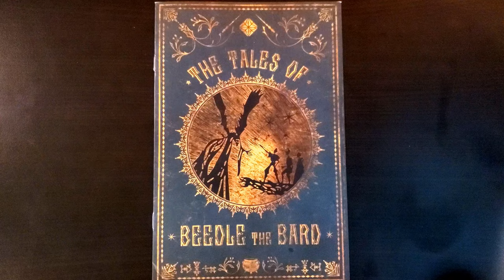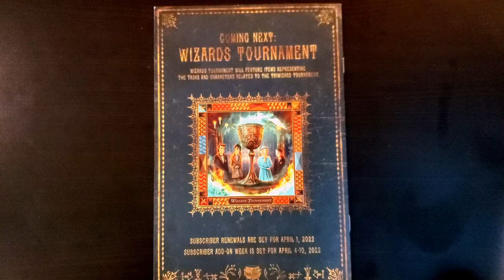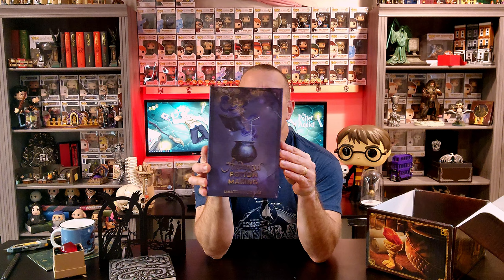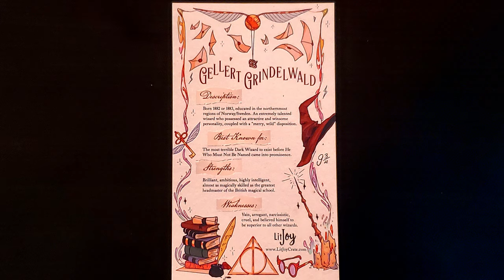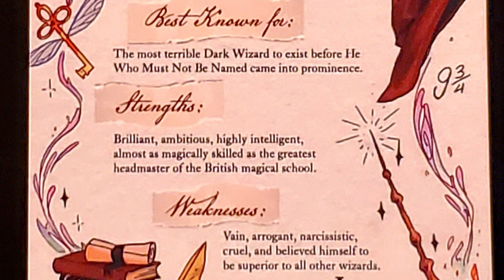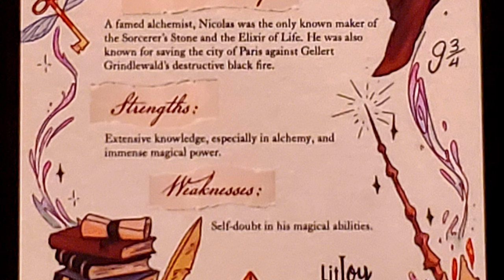Litjoy Crate Magical Subscription Box: Legends and Lore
In this video I unbox and review the Legends and Lore Box by Litjoy.